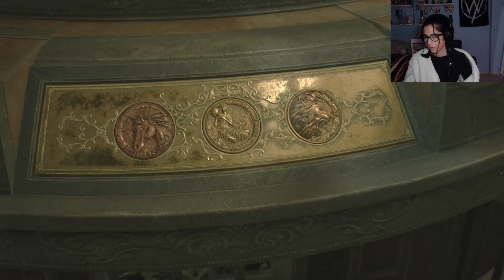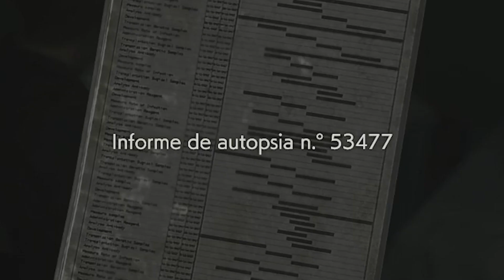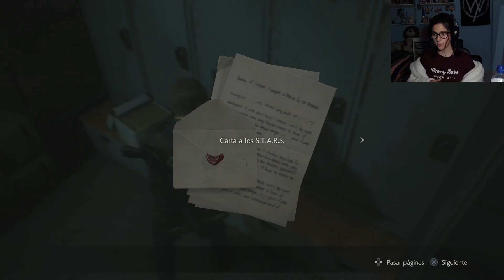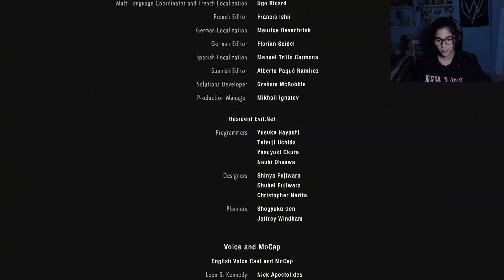MI EXPERIENCIA EN RESIDENT EVIL 2 REMAKE